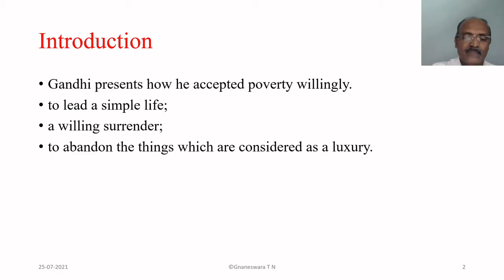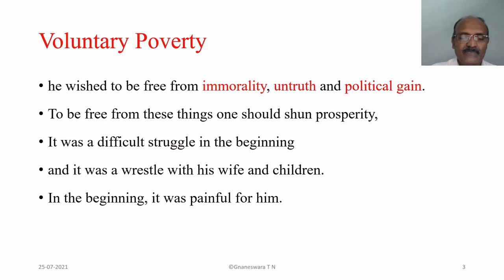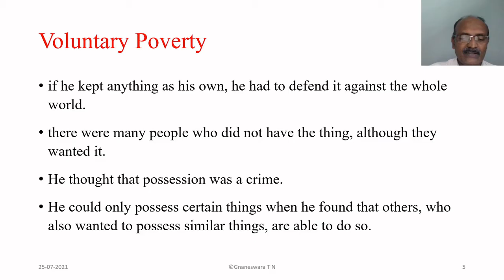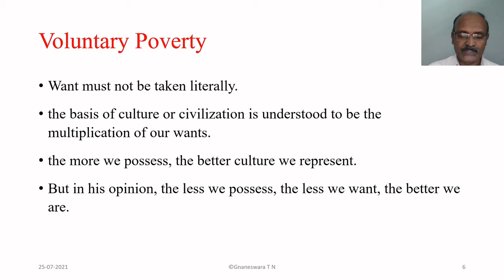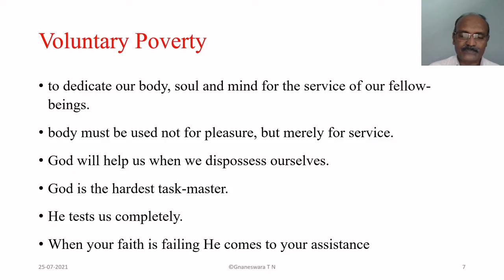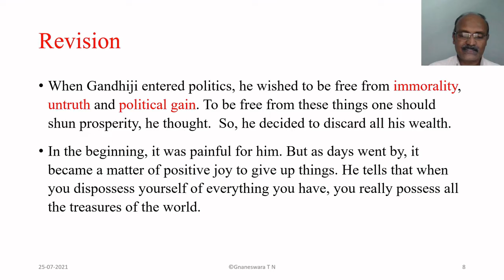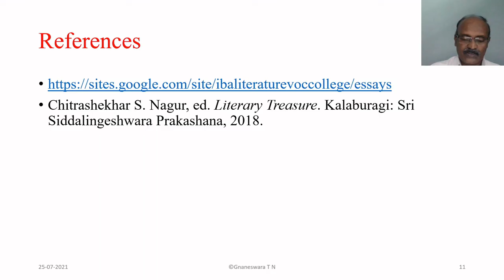Summary of 'Voluntary Poverty'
'Voluntary Poverty' is a speech delivered by M.K. Gandhi.